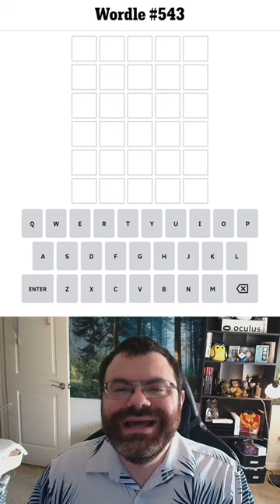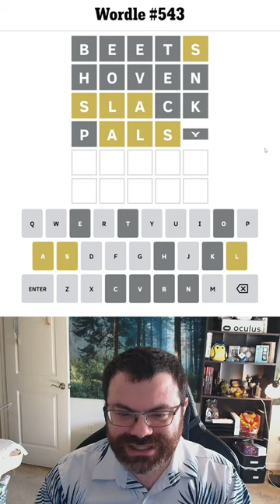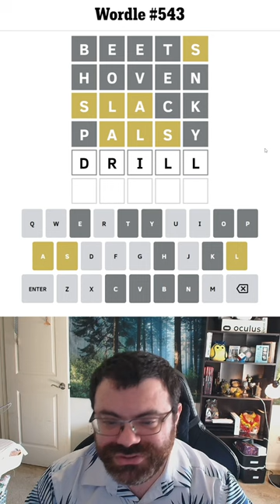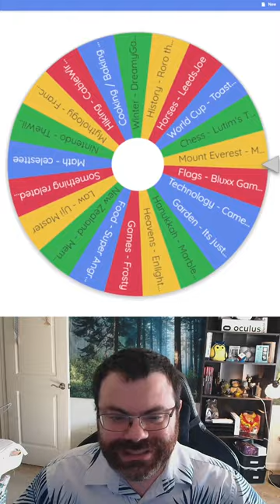A moonlight Wordle for Elise.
Spoilers for Wordle 543 (Dec 14, 2022)